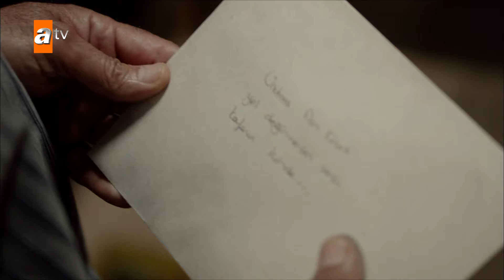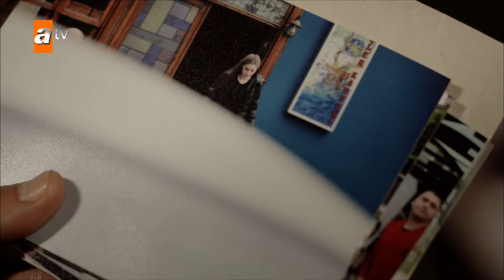Cennet'e patronu neredeyse tecavüz ediyordu ki... - Hayat Devam Ediyor En Efsane Sahneler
Yapımcı         : Boyut Film / Murat Tokat
Yönetmen      : Mahsun Kırmızıgül
Senaryo          : Mahsun Kırmızıgül
Oyuncular    : Fikret Kuşkan, Arif Erkin, Meltem Miraloğlu, Rana Cabbar, Şenay Gürler, Rozet Hubeş, Serkan Şenalp, Ali Barkın, Onur Tuna, Sera Tokdemir, Neslihan Atagül, Çağla Şimşek